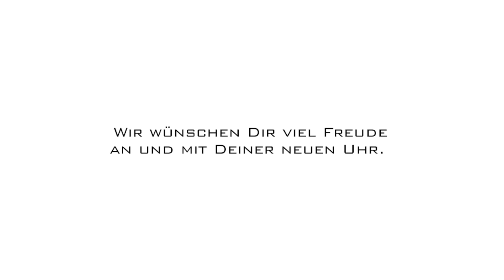FORMEX Essence LEGGERA Video Instructions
This video will help you to get familiar with your new Formex Essence LEGGERA and explain:
00:15 how to wind the watch movement
00:24 how to set the time
00:39 how to set the date
01:20 how to open and close the clasp
01:31 how to use the fine-adjustment system
02:14 how to change straps
03:38 how to shorten the rubber strap

Let us know if you have any questions. Find out more about the Essence and our other timepieces

We're happy to help in case you have any questions. It's betweenyouandus.

Formex Watch SA
Rue de l'Eau 42
2502 Biel/Bienne
Switzerland

Facebook und Instagram: @formexwatch